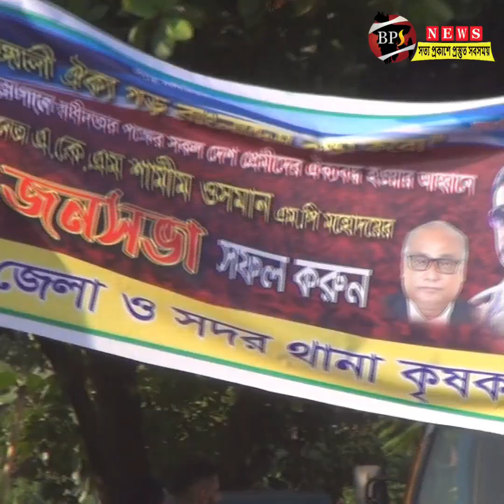স্বরাষ্ট্রমন্ত্রীকে খোলা ছাদের অটোতে করে সমাবেশে আনলেন শামীম ওসমান